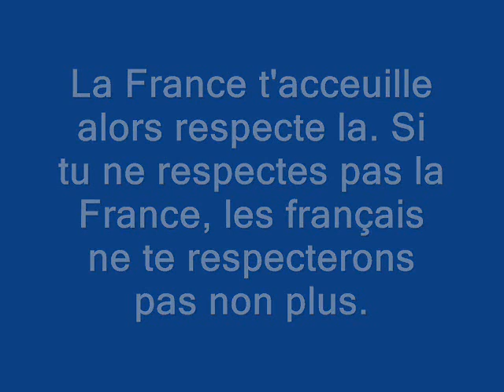france, la marseillaise